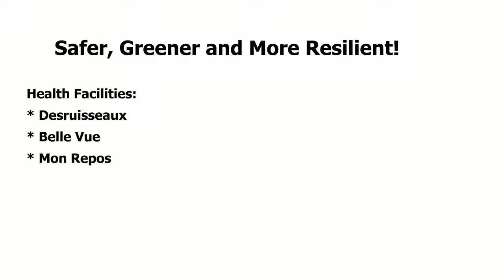Government of Saint Lucia Nation beat january 14 2019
In today's news package: Prime Minister, Hon Allen Chastanet assures the nation that longstanding issues in the healthcare system will be resolved; government has committed resources for improving Royal Saint Lucia Police force operations; the Vieux Fort Wellness Centre provides Sexual and Reproductive Health clinic; Sunswept Resorts renovates a section of the Roseau Combined School; and the Mr Independence pageant is stage ready.